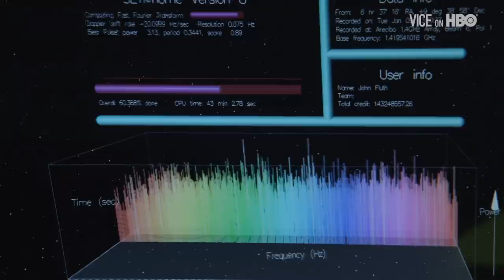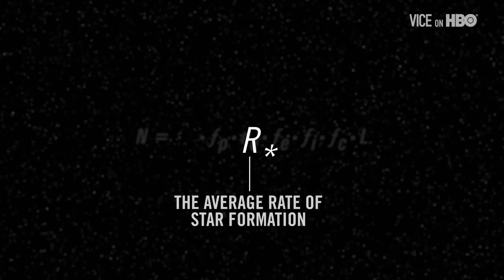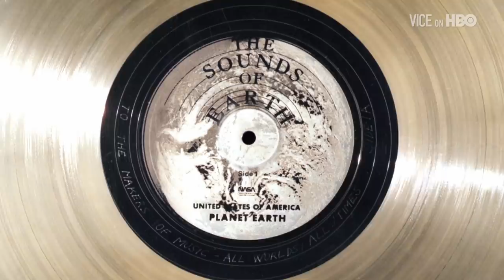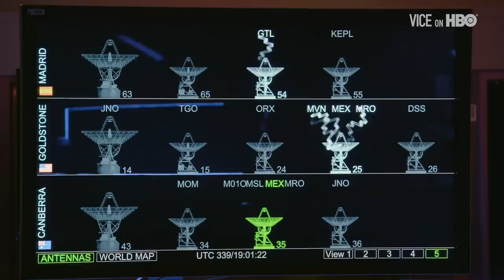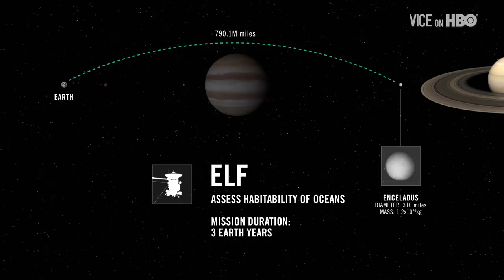Is There Life Beyond Earth?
Scientists are leaping exponentially closer to finding life beyond Earth. Missions to Mars and Saturn’s moons are prime candidates for finding the first signs of life and NASA can now identify more than 3,500 planets outside our solar system, many with habitable temperatures. That number is quickly growing as space travel technology improves and probes head deeper into the galaxy.

Nuclear physicist Taylor Wilson explores one of our civilization's most perplexing questions: Are we alone?